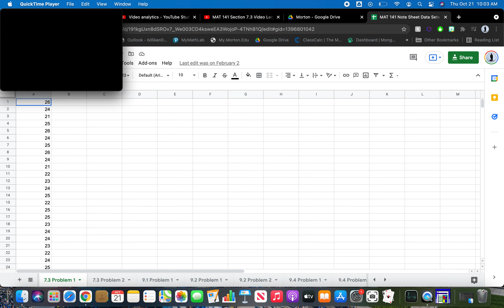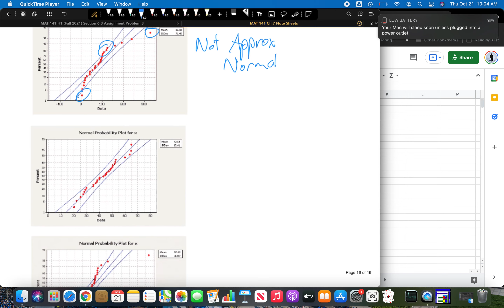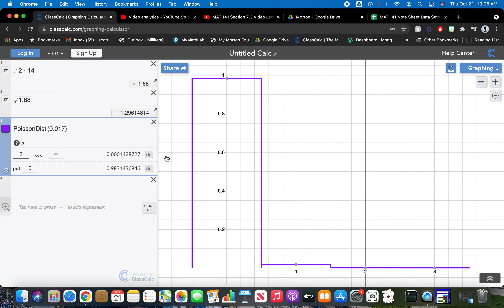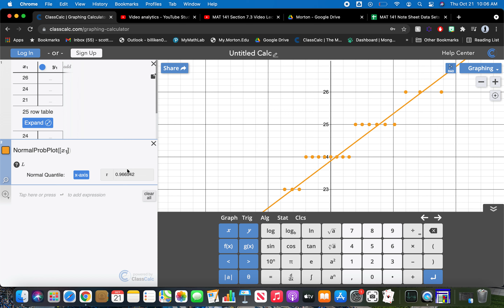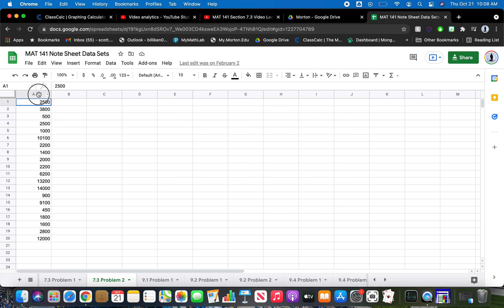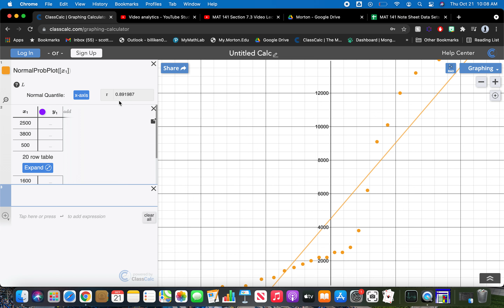MAT 141 Section 7.3 Video Lecture (Updated 10/21/21)